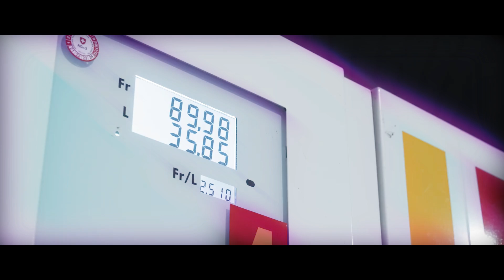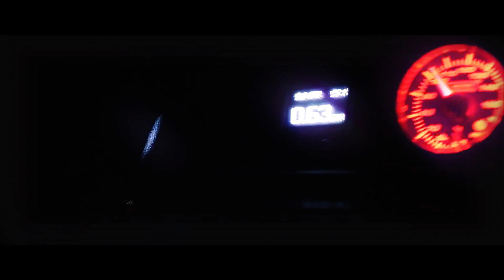yatashigang - BREATHE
Artist: yatashigang
Song - BREATHE